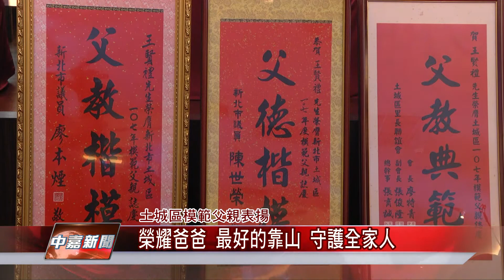1070730【中嘉新聞】榮耀爸爸 最好的靠山 守護全家人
榮耀爸爸 最好的靠山 守護全家人